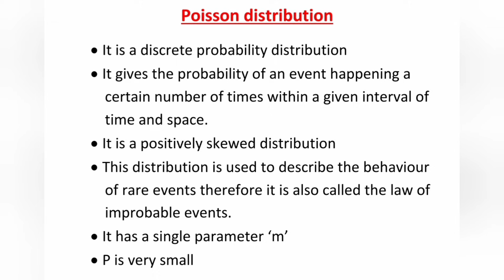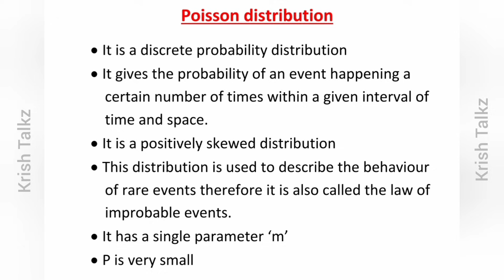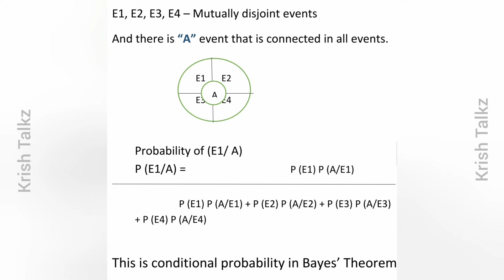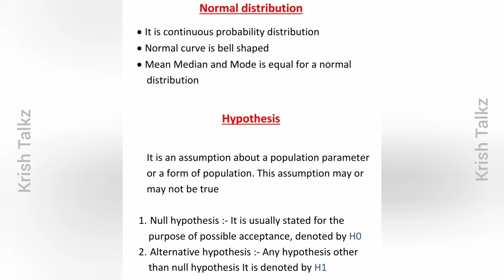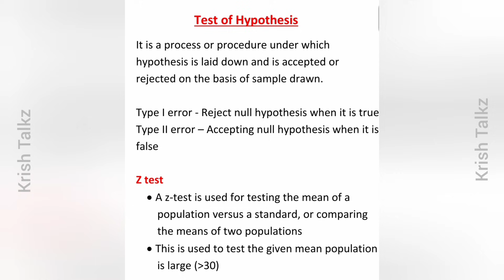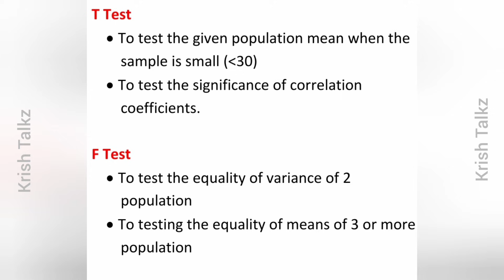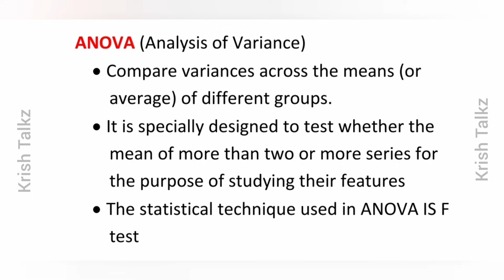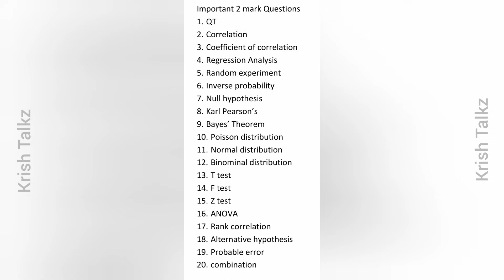Calicut University 4 th sem Bcom BBA important 2 mark Theory Questions part 2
Hi everyone,
Here is the video of Bcom BBA QT important 2 mark Theory Questions

Please comment your opinions and suggestions.